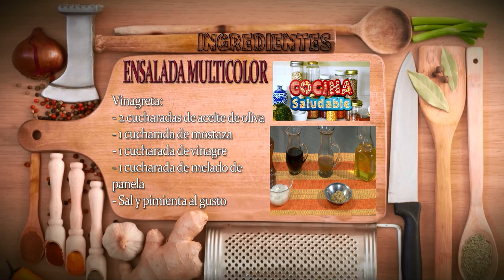Receta Saludable: Ensalada Multicolor- Hogar Tv por Juan Gonzalo Angel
Una ensalada es, en líneas generales, un plato frío con hortalizas mezcladas, cortadas en trozos y aderezadas, fundamentalmente con sal, jugo de limón, aceite de oliva, y vinagre. Puede tomarse como plato único, antes o después del plato principal e incluso como complemento (para picar).

Tambien puede ser de una sola hortaliza

En España las ensaladas más habituales llevan tomate, lechuga y cebolla. Cuando se aumentan los ingredientes, los más habituales suelen ser el atún en conserva (escabeche, natural o en aceite), zanahoria, huevo duro, el pepino, algunas puntas de espárrago (generalmente de conserva) y el aliño anteriormente descrito, generalmente acompañado de ajos picados. Suele ser un plato frío; en todo caso tibio o combinando una mayoría de ingredientes fríos con alguno templado o caliente, pero nunca es un plato caliente en su conjunto.